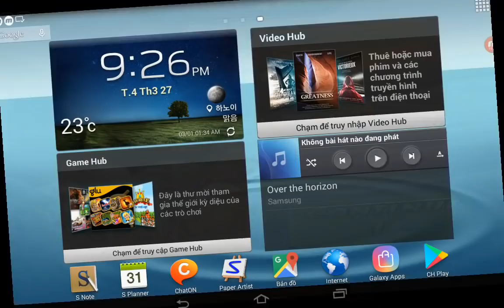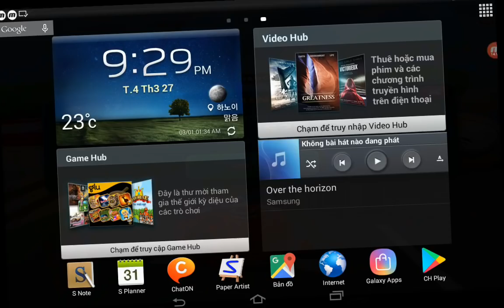Bowmasters,Red Ball 4,Race The Traffic,Temple Run,Oddbods Turbo Run,Sausage Run